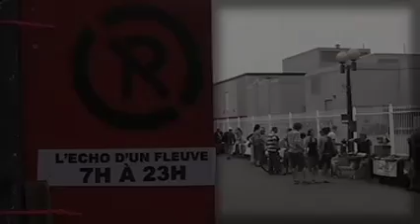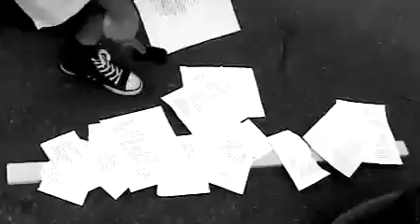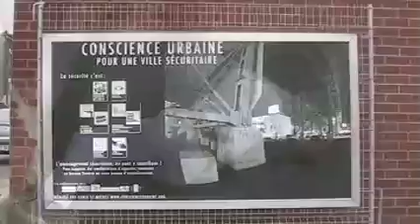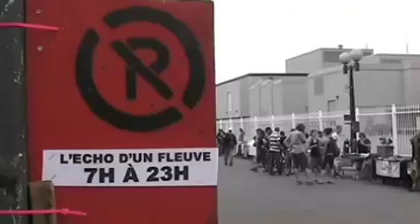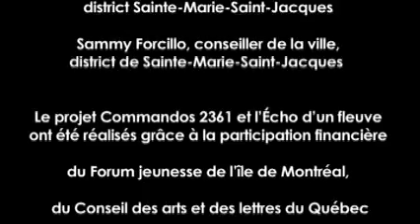L'écho d'un Fleuve - Péristyle Nomade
L écho d un fleuve
Événement d art urbain, 14 juin 2008

Réalisation vidéo : Mélanie Ladouceur
Captation vidéo : Danny Gaudreault